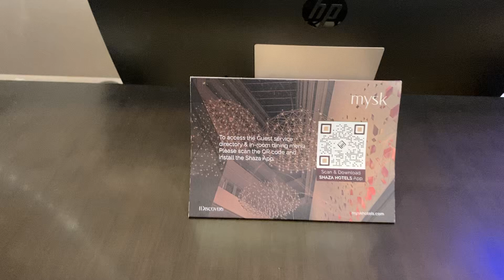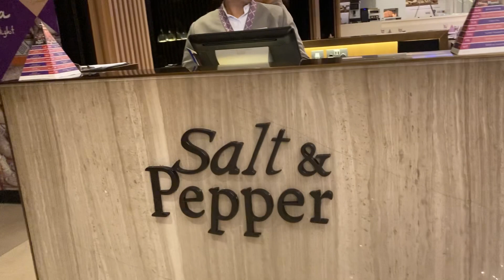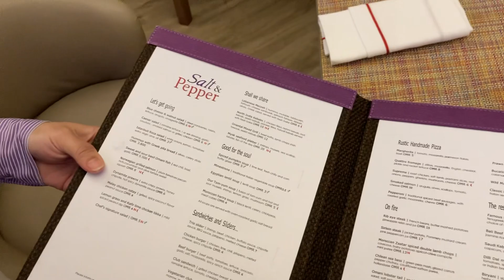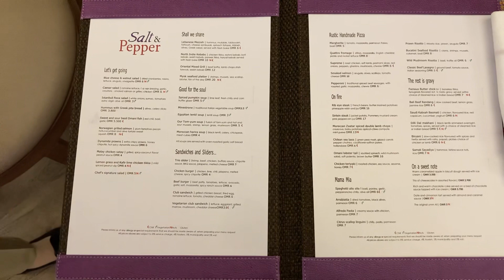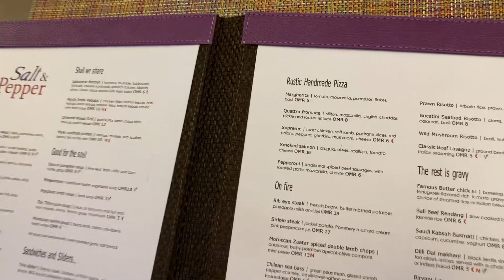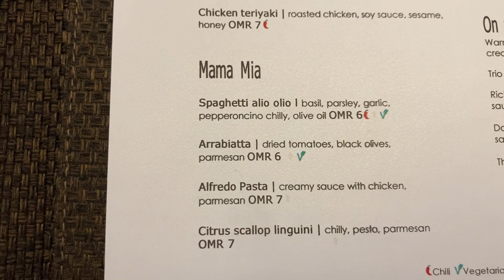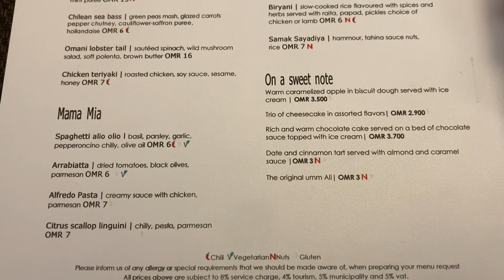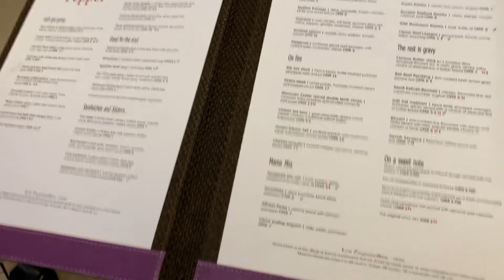Visit to Mysk Hotel | Al Mouj Marina | Muscat | foodvlog omanwala lifeingulf oman gcc #2024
In this Video , we showed the venue & Menu of the most elegant restaurant in Mysk Hotel , Al Mouj which is considered as the most desirable living option for the visitors. Check out the video and enjoy till the end. oman arab gcc omanwala #2024